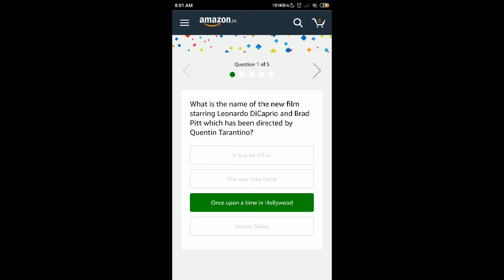Amazon Quiz Today Answers | Marshall Wobern Speaker | 17 Aug 2019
What time is it? It's Amazon Quiz Time. Amazon organizes Amazon Quiz daily from 8AM - 12PM wherein by just answering 5 simple question, you can stand a chance to win huge prizes everyday. In today's Amazon Quiz, you can win an Marshall Wobern Speakers. Currently, it is being sold on Amazon at Rs 30500. Easily pair with any Bluetooth-enabled device and enjoy some really good sound with this 90W output beast. Read on to know Amazon Quiz answers today so you can stand a chance to win.

Get all Amazon Morning Quiz Time answers for 17th August 2019.